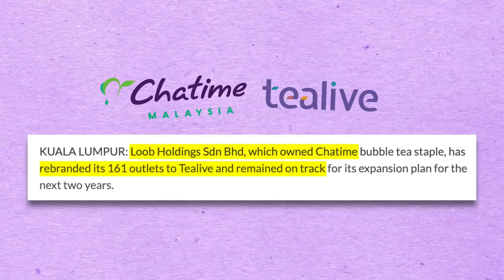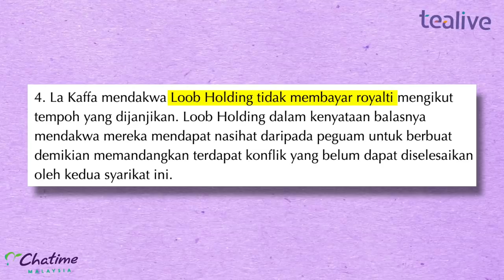Chatime vs Tealive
Dua-dua sedap!